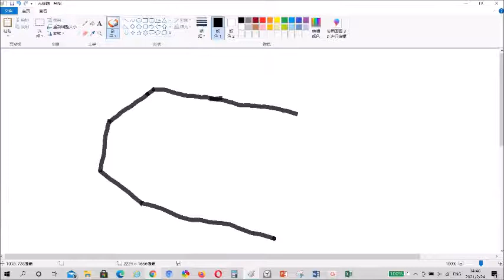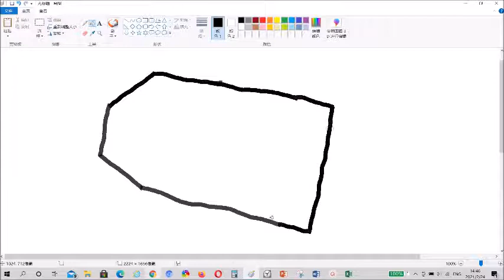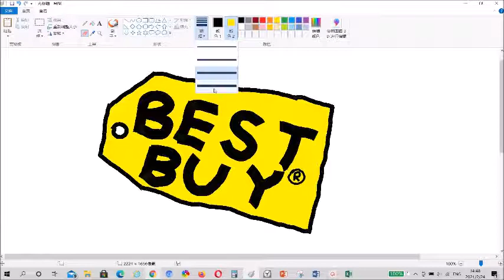DRAWING BEST BUY LOGO